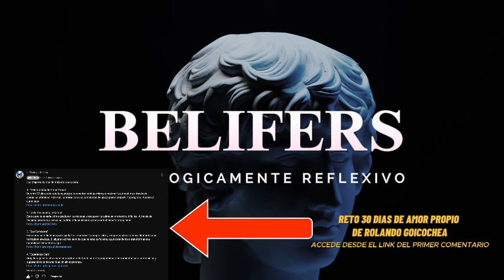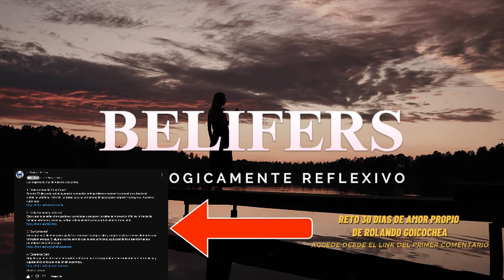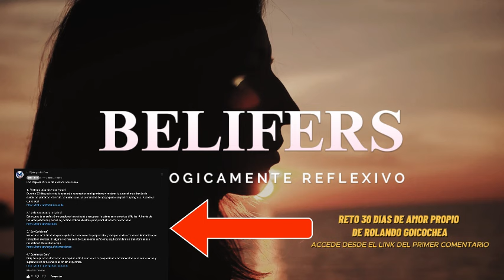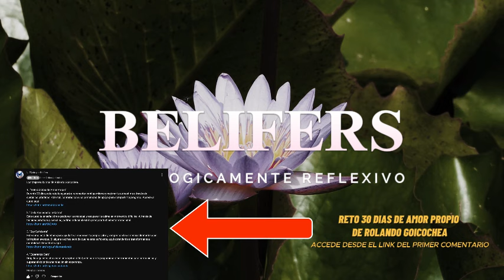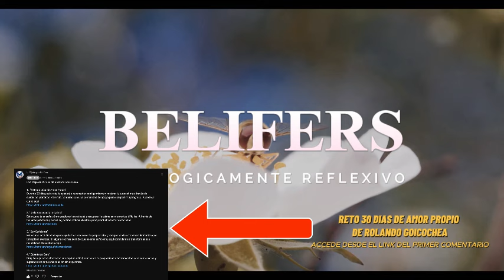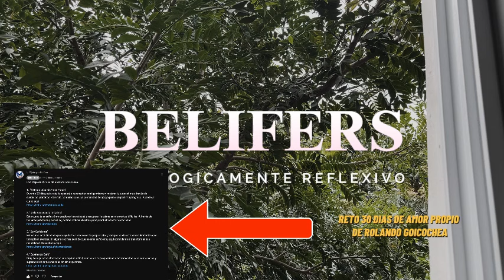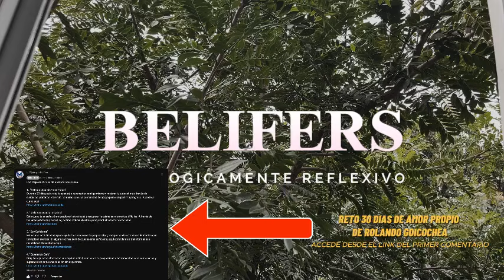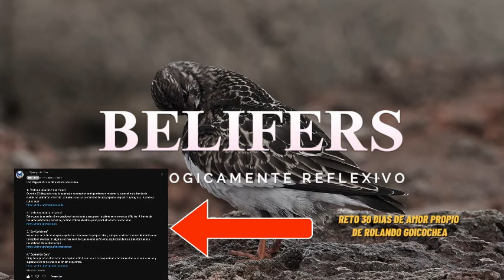🦋 Haz temblar a quienes te desprecian con estas 10 acciones silenciosas: estoicismo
¿Te has enfrentado alguna vez al desprecio de alguien que intenta menospreciarte o cuestionar tu valor? En este video descubrirás cómo las enseñanzas del estoicismo y acciones silenciosas pueden ayudarte a enfrentar estas situaciones con dignidad y fortaleza. A través de la inspiradora historia de Clara, aprenderás cómo no reaccionar impulsivamente, establecer límites invisibles y utilizar el desprecio como una herramienta de crecimiento personal.

Exploramos 10 acciones silenciosas que no solo te permitirán mantener tu paz interna, sino que también transformarán la percepción que los demás tienen de ti. Basándonos en principios estoicos de Epicteto, Séneca y Marco Aurelio, así como en las valiosas enseñanzas de Rolando Goicochea, te ofrecemos herramientas prácticas para manejar el desprecio sin perder tu equilibrio emocional.

Clara, nuestra protagonista, demuestra que no necesitas gritar ni confrontar para hacer valer tu dignidad. Con serenidad y autocontrol, transforma una situación adversa en un viaje de autodescubrimiento y empoderamiento personal. Este contenido no solo cambiará tu perspectiva sobre cómo enfrentarte a los demás, sino también sobre cómo te relacionas contigo mismo.

Al final del video, te invitamos a dar un paso más hacia tu transformación con el Curso “30 días de amor propio” de Rolando Goicochea, diseñado para fortalecer tu autoestima y ayudarte a construir una vida basada en el respeto y la paz interior.